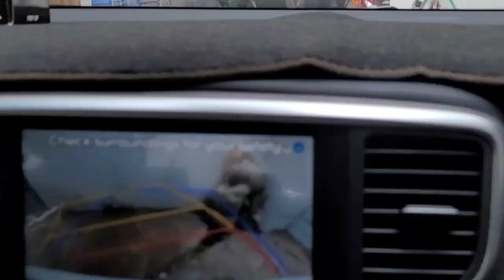Daily Vlog Routine | Advising to Cast Vote for Karachi | Karachi Needs you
Daily Vlog Routine | Advising to Cast Vote for Karachi | Karachi Needs you | @Adeel Ansari World
VLOG | Karachi Kay Liye Vote Do | Niklo Karachi K Liye | @Adeel Ansari World
DAILY Routine VLOG (blog) of Tuesday 23 August 2022
My Full Day Activities

As Salam U Alia Kum
Going for Work from Home
Requesting Vote for Karachi
Local Bodies Election 2022 of Sindh
Reached Office
Printer Kharab
New Parking Space for Car
Eat Apple
Purchase Fruits for Home
Reached Home at Night
Child Playing Cricket
ALLAH Hafiz

Vlog Update
Viral Video
VLOG
DAILY VLOG
DAILY ROUTINE VLOG
VLOG DAILY
1st Vlog
1st Vlog Viral
Viral Video

If you enjoyed watching my video make sure to
I request you to watch my all videos till the end. Thank you so much.